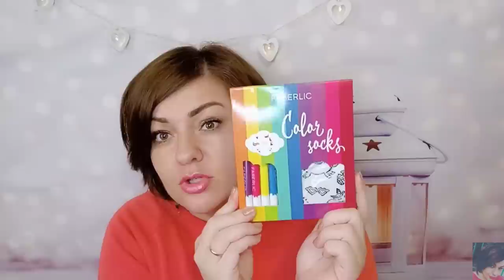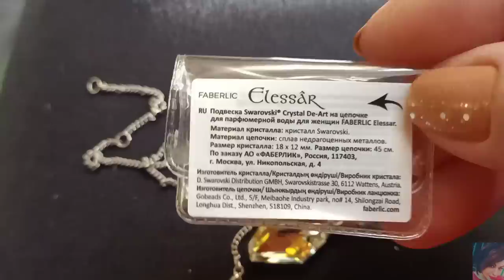❤️ FABERLIC ЕЩЁ ОДИН ЗАКАЗ ПО 18 КАТАЛОГУ || НОВИНКИ || АРОМАТ ELESSAR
ВСЕМ ПРИВЕТ!!!
В этом видео покажу вам ещё один заказ в компании ФАБЕРЛИК по 18 каталогу. Новинки, носки-раскраска, листовой чай и батончики Nechaev, блеск для губ Lip Charm, одежда фаберлик, аромат Elessar и подвеска с кристаллом Сваровски!